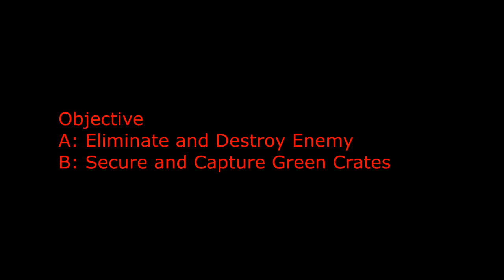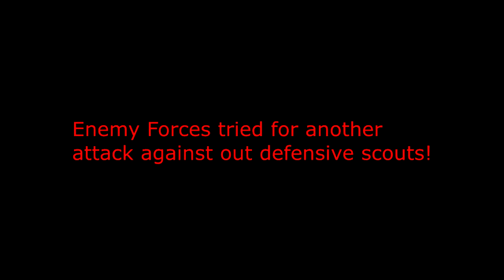Arma 3 Star Wars The Clone Wars MOD